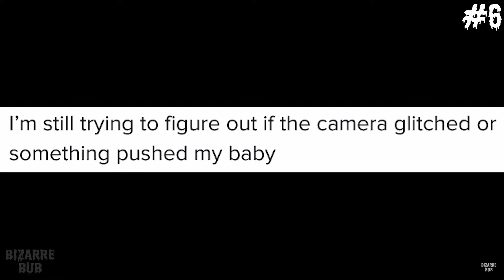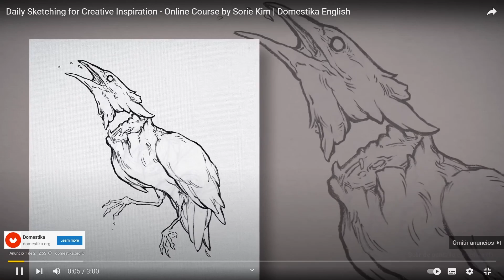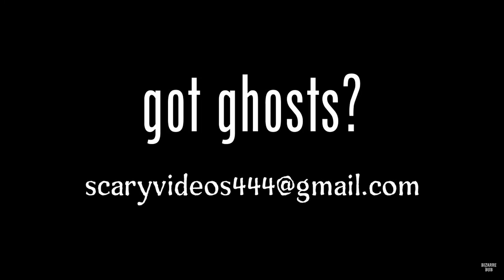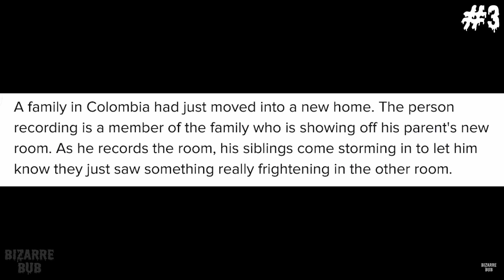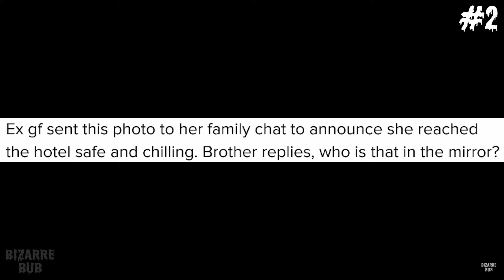He Found His Neighbor In His Back Yard XD